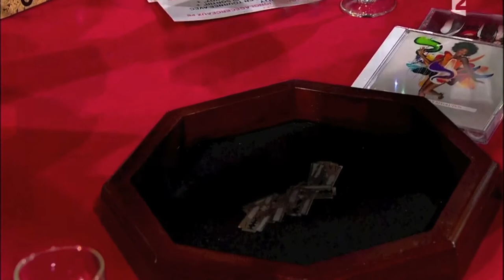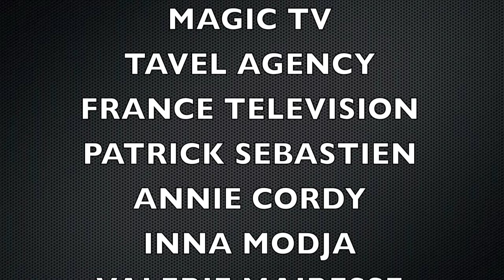PLUS GRAND CABARET 24 03 2012